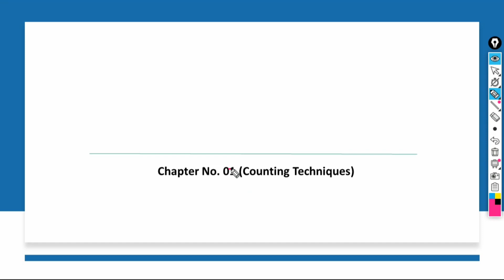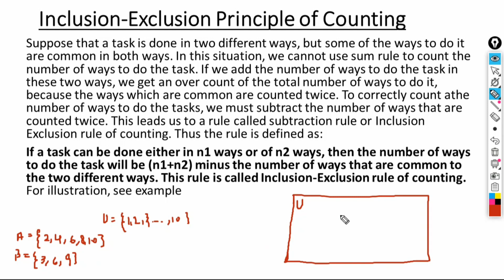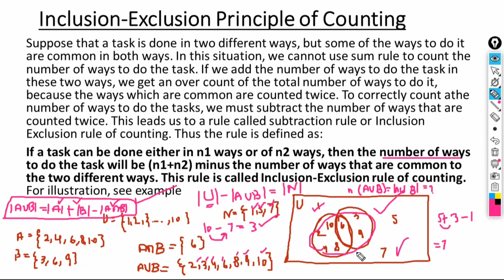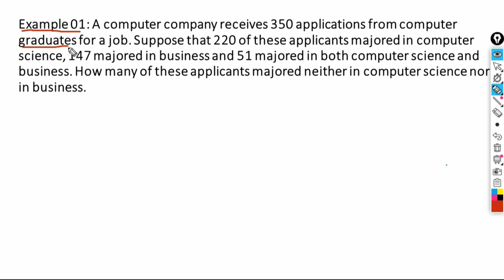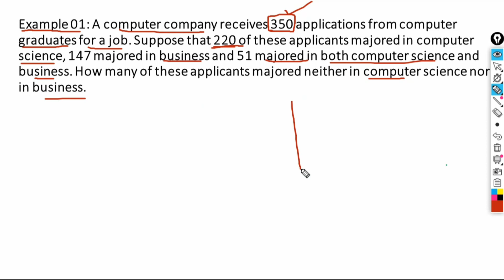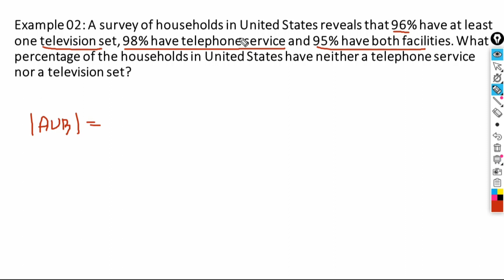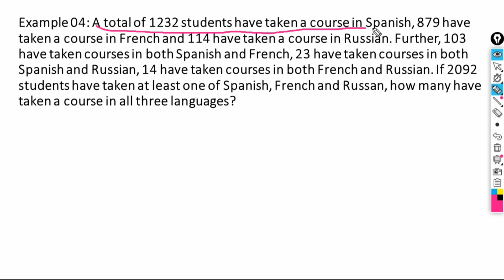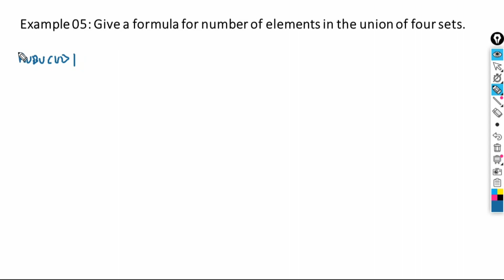Inclusion Exclusion Principle of Counting || Examples (01 t0 05) || Lec 01 || Combinatorics Theory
Theory of Combinatorics with Applications by Dr. Abdur Rehman:
In this platform we learn different books with different and interesting concepts.
You can complete many cources by following us.